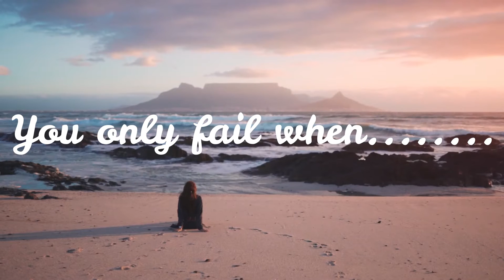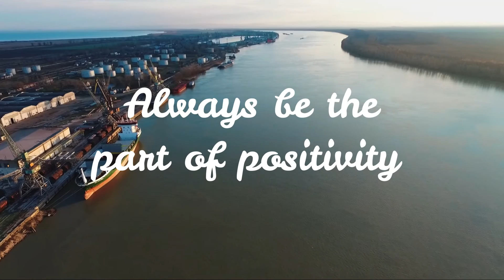Motivation | sound effects | health tips | Mental health | life changing quotes | whatsapp status